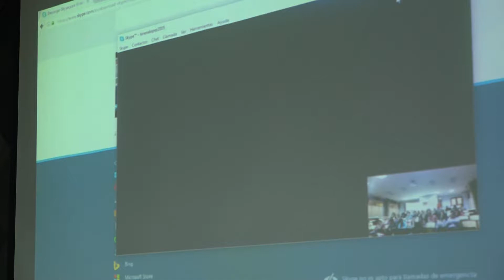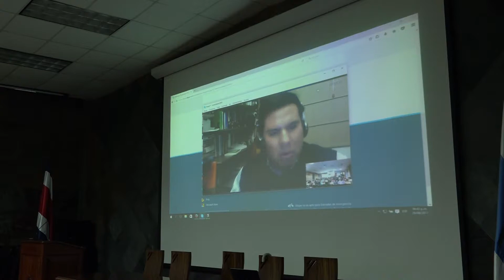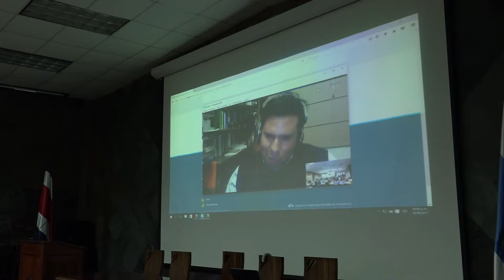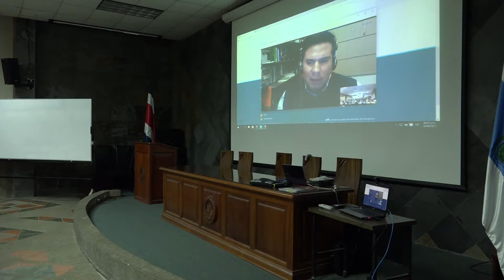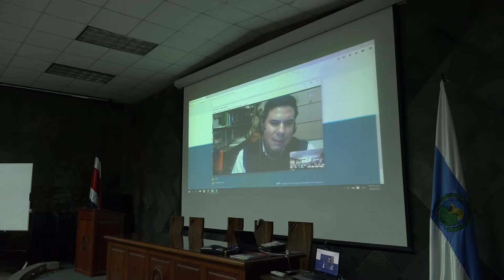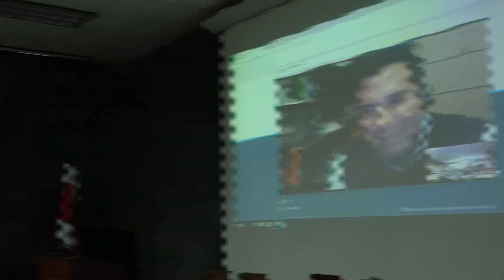Videoconferencia Estrategias para la redacción de artículos científicos de calidad y los mecanismos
Videoconferencia" Estrategias para la redacción de artículos científicos de calidad y los mecanismos para evaluarlos", a cargo del Dr. Juan Fernando Álvarez, profesor Venezolano que labora en la Universidad Cooperativa de Colombia